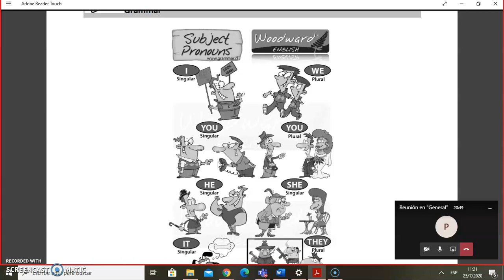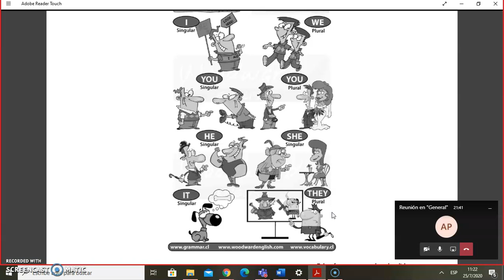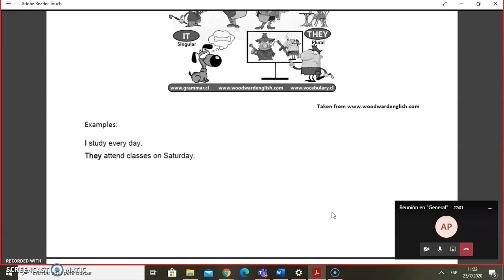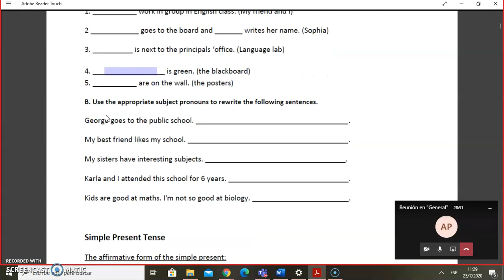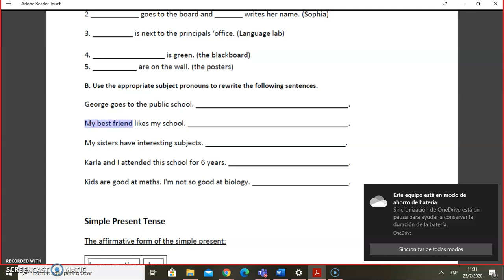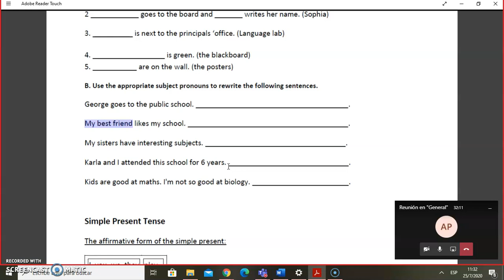Octavo 25 7 part 1